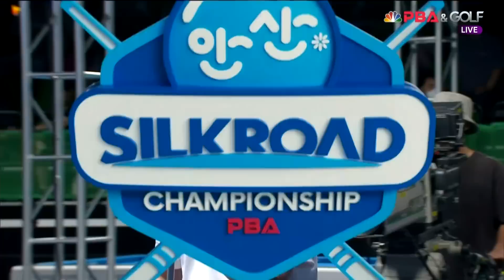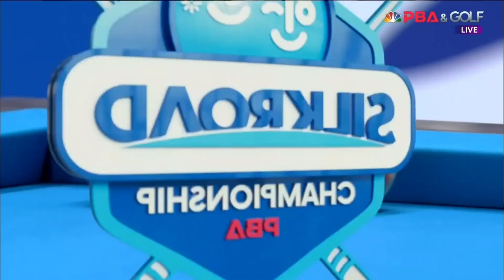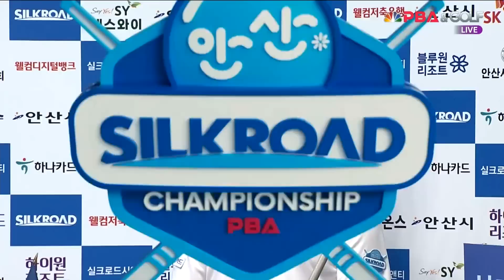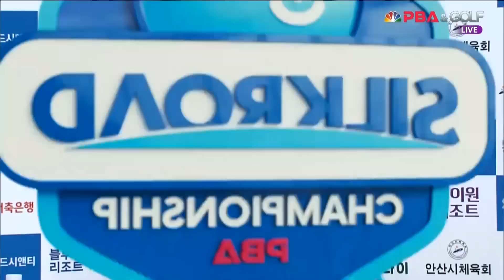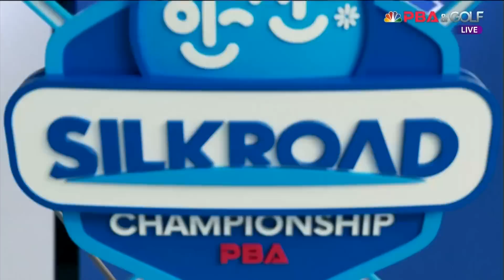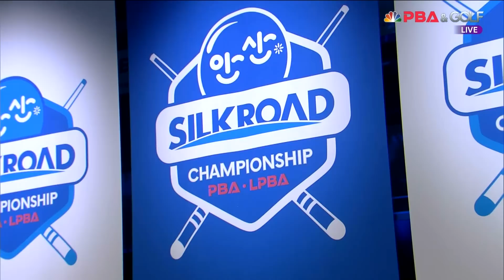레펜스 vs 김현우 32강 3세트[실크로드안산 PBA 챔피언십 23-24]